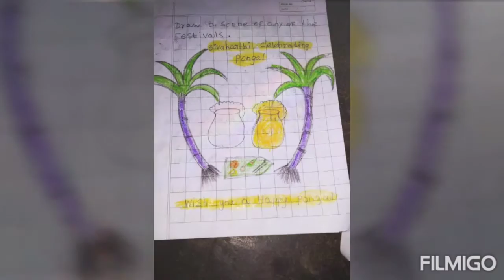funday activity done by students ok kv tvr😉